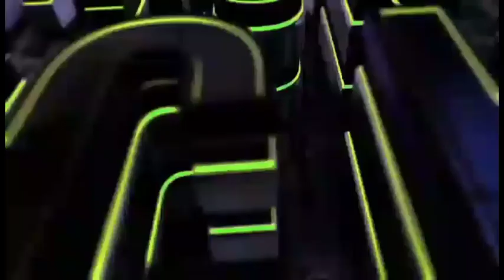Breakfast mona bago byahe. markdates tv